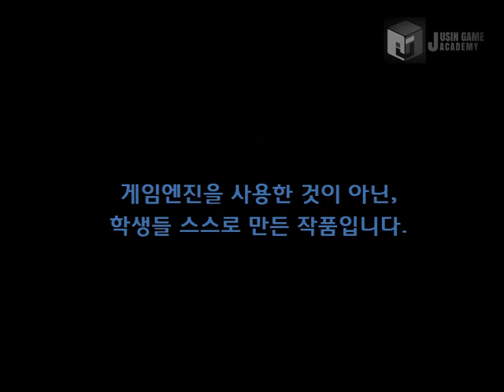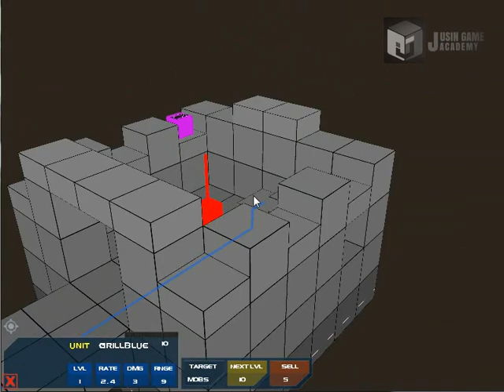[큐브 맨 모작]쥬신게임아카데미 게임개발학원 게임프로그래밍 6개월차 SR 팀시연회_68기 3조 작품_박경환 정성일 이태호 김시현_클라이언트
쥬신게임아카데미 게임개발학원 게임프로그래밍 6개월차 SR 팀시연회_68기 3조 작품_박경환 정성일 이태호 김시현_클라이언트